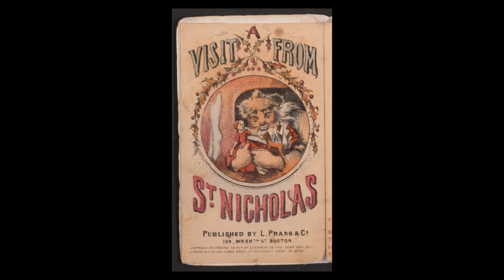La historia de Rodolfo, el reno y Robert L. May (su autor)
Conocemos a Rodolfo el reno por el villancico navideño, pero antes hubo un autor que imaginó un cuento navideño y lucho por conseguir la fama.